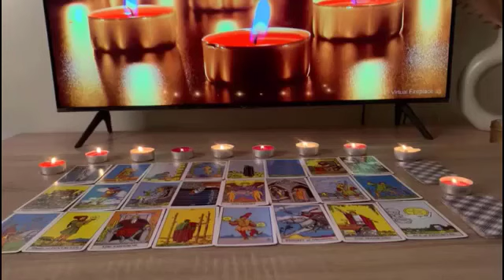SCORPIO 🥰 A SURPRISE IS COMING UP THIS WEEK..! LOVE TAROT READING JULY 2023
Scorpio_July_2023_Love_Tarot Reading
Scorpio Love
Scorpio 2023
Scorpio today
Scorpio July
scorpio July 2023,scorpio,scorpio 2023,scorpio

Scorpio_July_2023_Love_Tarot Reading
Scorpio Love
Scorpio 2023
Scorpio today
Scorpio July

Scorpio_July_2023_Love_Tarot Reading
Scorpio Love
Scorpio 2023
Scorpio today
Scorpio July